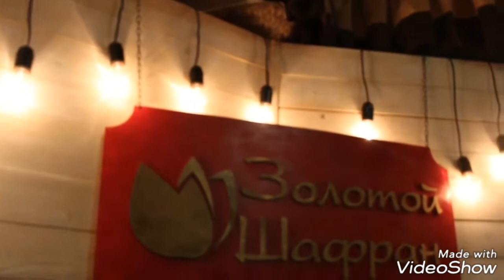Закрытый корпоратив Шоу-балета "Кавказ"